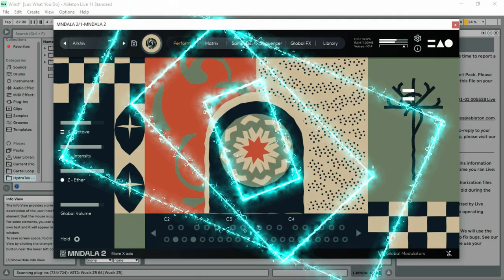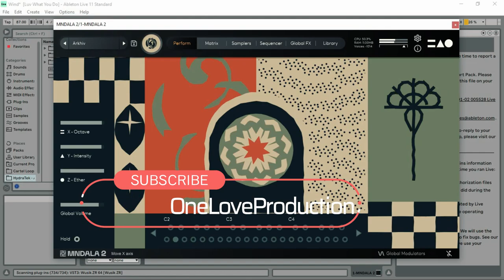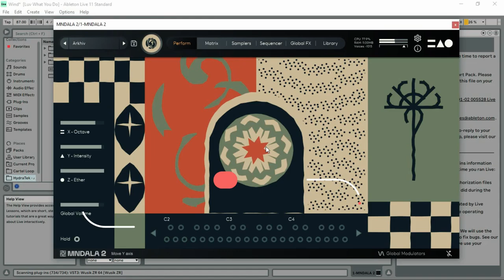Klavir - FREE Mndala Instruments and Mndala 2 by Mntra Instruments